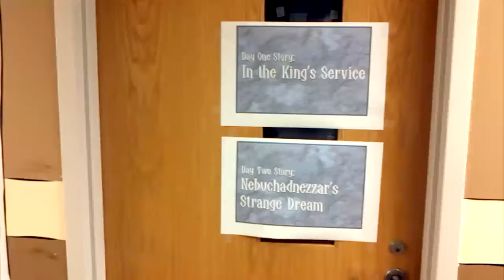HPCC VBS 2012 Storyrooms 1 & 2 (From the Book of Daniel)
This classroom was divided in two for different stories on day one and two. The first story dealt with the Chaldean College that Daniel, Shadrach, Meshach and Abednego were brought to as captives. They were to become wise men in Babylon. The second story revolved around King Nebuchadnezzar and his dreams that needed interpretation. This story takes place in the King's bedchamber.